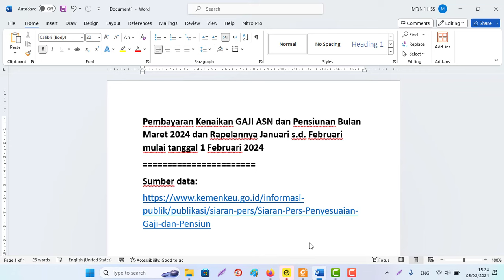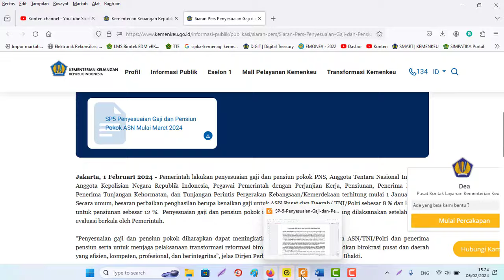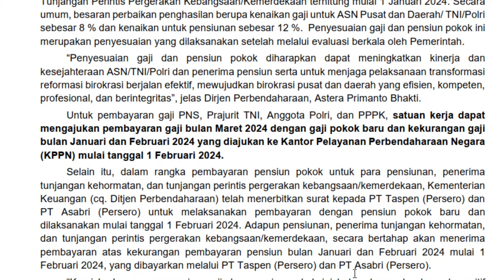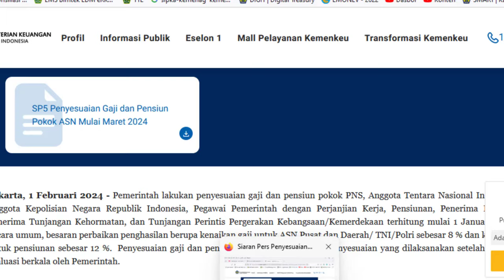Pembayaran Kenaikan GAJI Pokok ASN & Pensiunan Maret 2024 & Rapelan Kekurangan Tgl 1 Februari 2024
Pembayaran Kenaikan GAJI ASN dan Pensiunan Bulan Maret 2024 dan Rapelannya Januari s.d. Februari mulai tanggal 1 Februari 2024